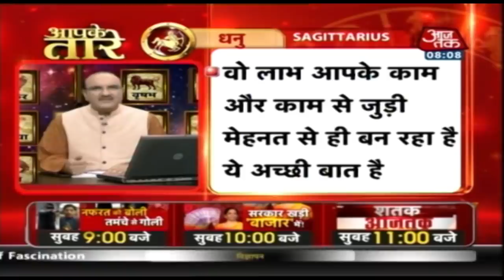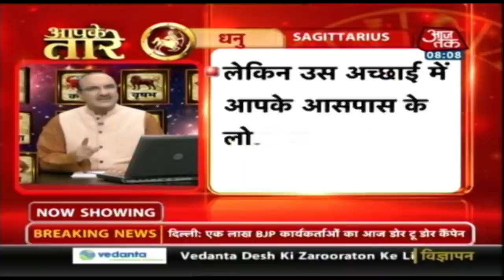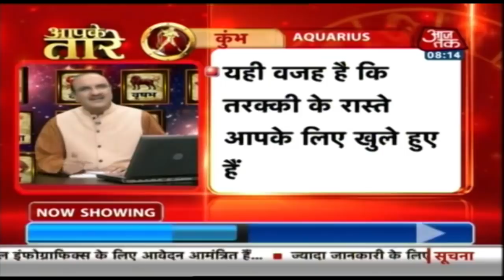Aapke Taare | Daily Horoscope | Feb 2, 2020